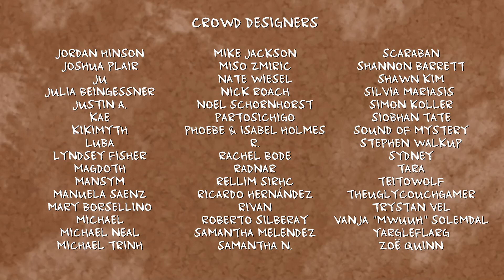Scott Route: Monster Prom - Dating Sim Game (Happy Ending)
Scott is a werewolf, and he has slightly pointy ears and a brown tail. He is buff. His hair is a medium brown color, and he has facial hair, as well as hair on his arms and chest. His eyes are dark blue.
Support this game by playing their game!
Please download "Monster Prom" on Steam